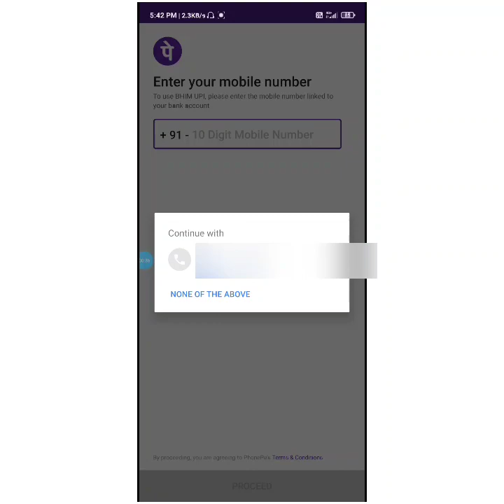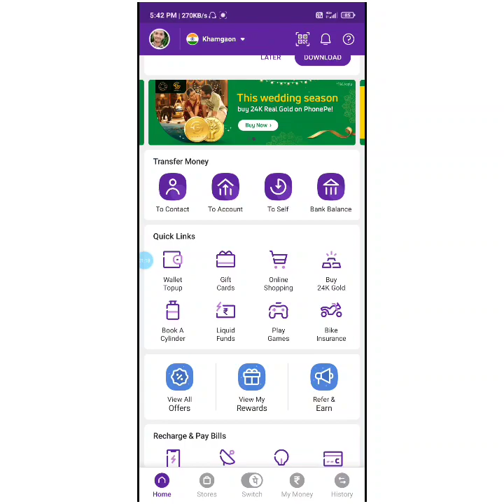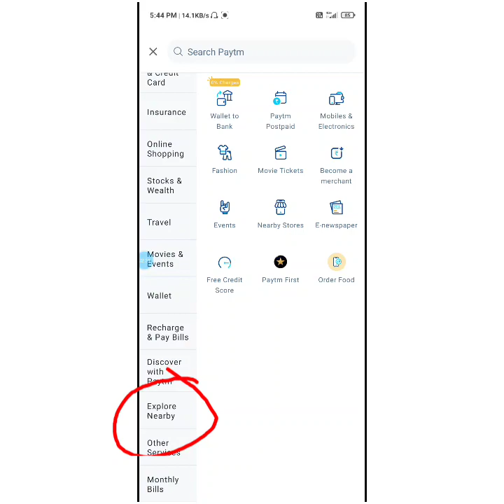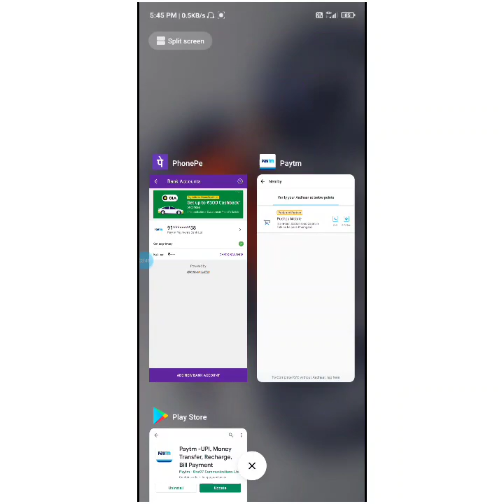Bina Atm Card ke phone pe kaise banaye l phone pe start without atm card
Hello bhailog information kaise lagi video mein shayad hi aur koi youtuber ne bataya hoga toh comment karke jarur batana

1- How do I add a bank account to my phone without debit card?
2- How can I get money out of my bank account without a card?
3- How can I create Google account without ATM card?
4- Is ATM card required for net banking?
5- how to add bank account in google pay without debit card
6- how to transfer money online without debit card
7- how to add bank account in phonepay without debit card
8- how to transfer money without debit card and net banking
9- how to transfer money without atm card and netbanking
10- money transfer without card
11- how to transfer money without atm card number
12- how to transfer money without atm card sbi